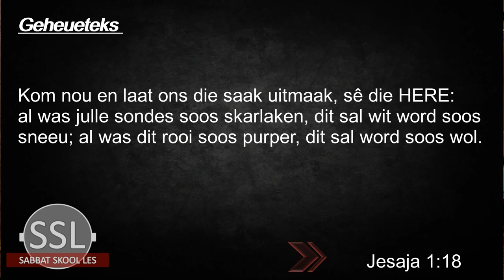Les 1 ’n Identiteitskrisis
26 Desember – 1 Januarie
Eerste Kwartaal 2021 - Jesaja

Skrede na Christus, EG White. PDF